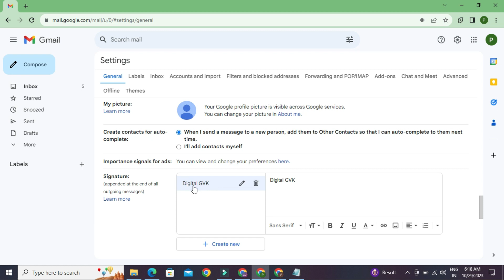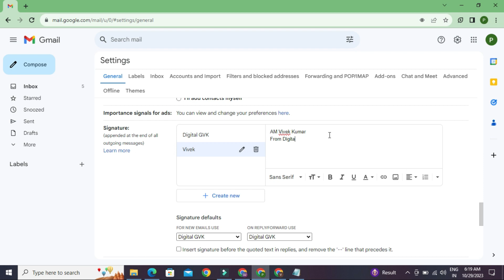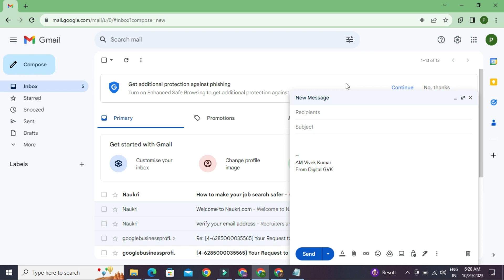How to Create Gmail Signature in 2 Minutes Tamil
How to Create Gmail Signature in 2 Minutes Tamil | How to Add Gmail SIgnature

How to Create Gmail Signature in 2 Minutes Tamil | How to Add Gmail SIgnature Tamil